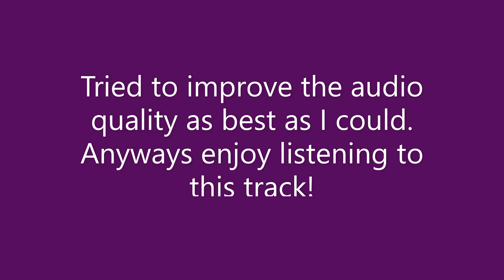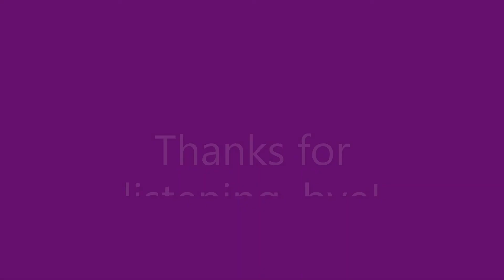Pokémon GO Music - Walking (New) (Extended)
Tried to improve the track's quality as best as I could. Anyways, enjoy listening to this track!

Couldn't record a better quality one because the date when it played was over.